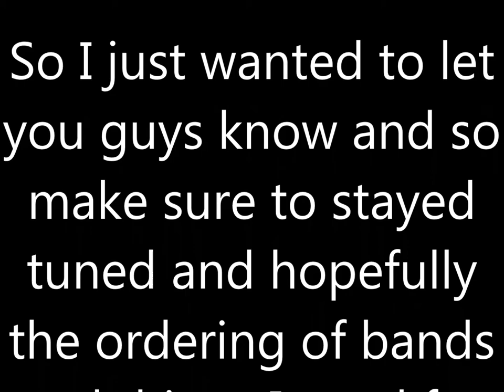MAKING MORE POODLES??!!?!?!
I hope your excited as I am!!